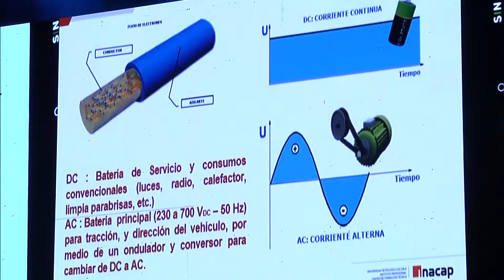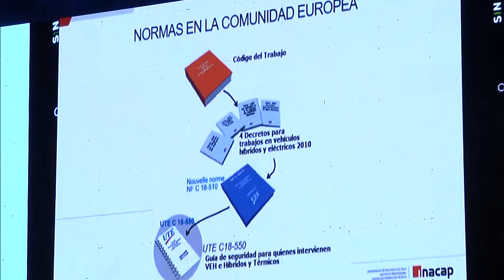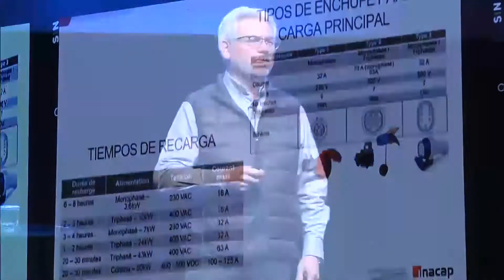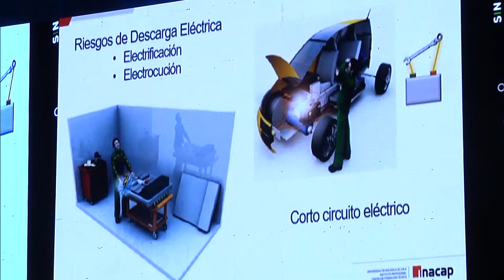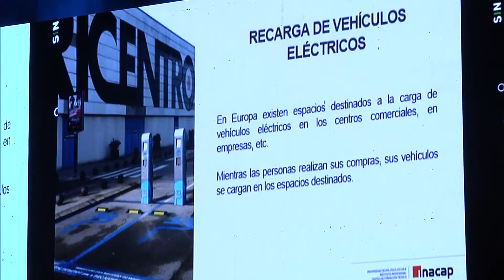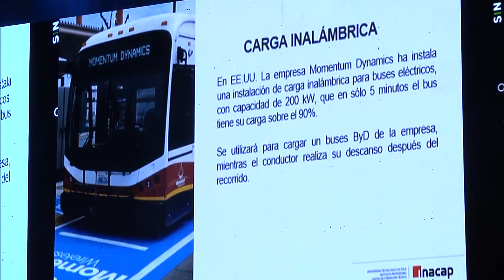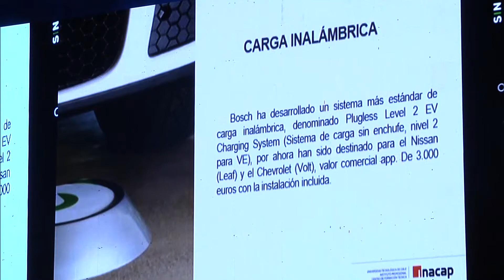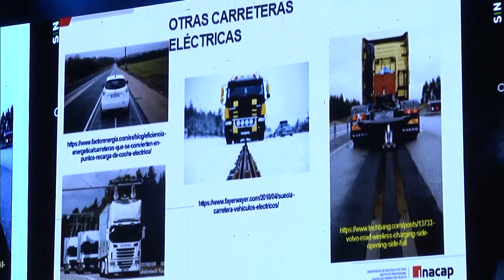2018 - 25 - Héctor del Pino - Electromovilidad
CienciaSinFicción 2018 fue un evento organizado en su primera versión los días 9 y 10 de octubre por Fundación Chile 2100 y Gestiona Biobío al que asistieron más de 5.000 personas (mayoritariamente alumnos de colegios particulares, subvencionados y municipales) de manera gratuita participando de 32 charlas científicas con la presencia destacada de Barbarita Lara, José Maza, Rafael Sagredo y Gabriel León, entre muchos otros investigadores regionales y nacionales. El evento fue auspiciado el año 2018 por Universidad de Concepción, Universidad INACAP y Empresas Arauco